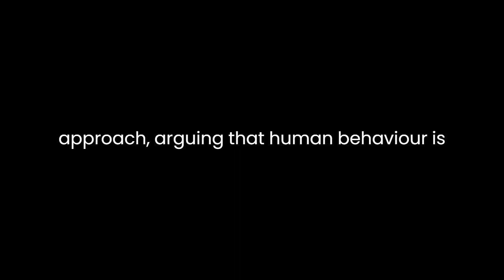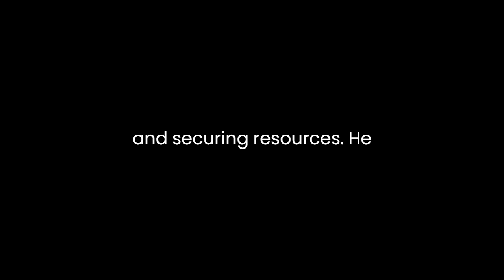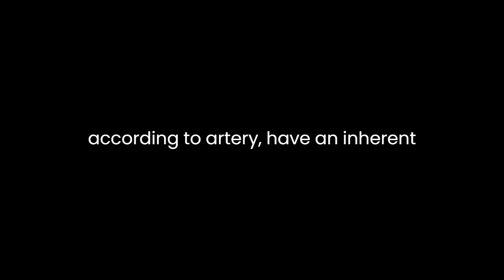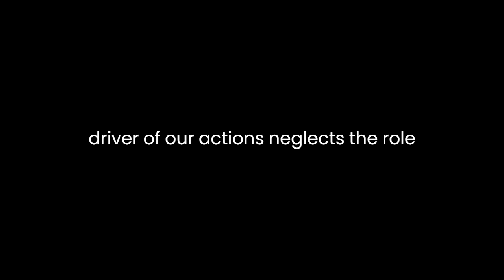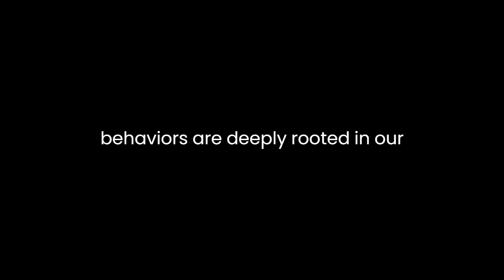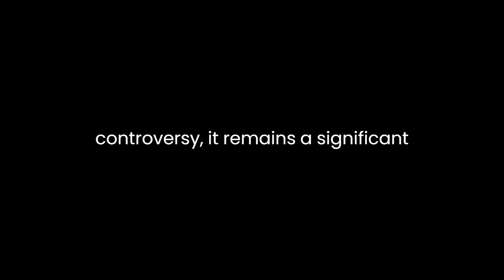"The Social Contract" By Robert Ardrey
"The Social Contract: A Personal Inquiry into the Evolutionary Sources of Order and Disorder" by Robert Ardrey is a thought-provoking exploration of human nature, society, and the implications of our evolutionary past. Ardrey, an American playwright and writer, delves into the intricate web of human behaviors and their roots, drawing upon biological and anthropological perspectives to provide a comprehensive analysis of the human condition.Ardrey's work can be seen as a response to Jean-Jacques Rousseau's concept of the social contract. While Rousseau believed that society corrupts individuals, Ardrey takes a different approach, arguing that human behavior is deeply rooted in our evolutionary history. He proposes that, instead of society being the corrupting force, it is the key to understanding our innate tendencies and the source of both order and disorder.One of Ardrey's central arguments is that human beings are not inherently good or bad but are driven by instincts developed over millions of years of evolution. He explores the notion that our evolutionary ancestors lived in a state of nature where they had to compete for resources and establish hierarchies to survive. These instincts, Ardrey contends, are still very much alive within us, shaping our behavior in modern society.Ardrey's analysis of human aggression is a significant aspect of his work. He argues that aggression is not a product of society but a fundamental aspect of human nature. Drawing from studies of animal behavior, Ardrey suggests that aggression serves as a mechanism for establishing dominance and securing resources. He believes that understanding this primal instinct is essential to addressing conflicts and violence in human society.In addition to aggression, Ardrey discusses the concept of territoriality. He proposes that territorial behavior, which is commonly observed in the animal kingdom, also plays a crucial role in human society. Humans, according to Ardrey, have an inherent need to establish and protect their territory. This territorial instinct has shaped the way we organize ourselves into groups and nations, leading to the formation of complex social contracts.Ardrey's examination of altruism is another intriguing aspect of his work. While some argue that altruism is a purely social construct, Ardrey suggests that it, too, has roots in our evolutionary history. He argues that altruism, often seen in the animal kingdom, can be a way to ensure group survival. Human societies, he contends, have developed a balance between competition and cooperation, resulting in the complex social contracts that underpin our civilization.Ardrey's work is not without its critics. Some argue that he oversimplifies the complexities of human behavior and that his emphasis on evolution as the primary driver of our actions neglects the role of culture and individual agency. Moreover, his views on aggression have been controversial, as they may be interpreted as justifying violence.However, Ardrey's exploration of the evolutionary basis of human behavior remains influential and has led to further research in the fields of sociobiology and evolutionary psychology. His work encourages us to look beyond surface-level analysis and consider the deep-seated instincts that underlie our actions."The Social Contract" also touches on the implications of Ardrey's ideas for contemporary society. He suggests that understanding our evolutionary heritage can lead to more effective solutions for issues such as conflict resolution, social organization, and even the conservation of natural resources. By recognizing the fundamental drivers of our behavior, Ardrey argues that we can make more informed decisions about how to structure our societies and address the challenges we face.In conclusion, Robert Ardrey's "The Social Contract" offers a compelling exploration of the evolutionary sources of order and disorder in human society. He challenges the idea that society corrupts individuals and argues that our behaviors are deeply rooted in our evolutionary past. By examining concepts such as aggression, territoriality, and altruism through the lens of evolution, Ardrey provides a thought-provoking perspective on human nature and social contracts. While his work is not without controversy, it remains a significant contribution to the understanding of human behavior and its implications for the modern world.